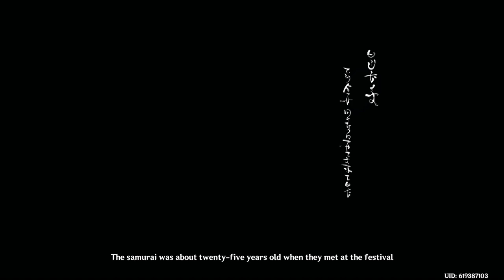Genshin Impact_20221227023051